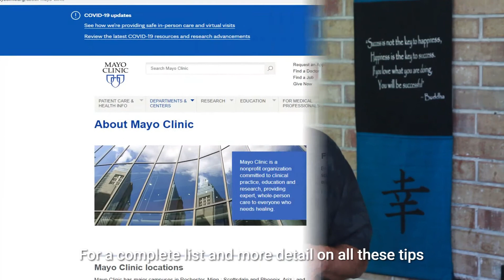Cancer Sucks! 11 Tips for Coping: Part 3, Tzachi 'Saki Litov, Healthcare Speaker & Patient Advocate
Cancer Sucks! Nobody's gonna argue with that.

Unfortunately, our healthcare system is complex and it doesn't make it any easier that after receiving a diagnosis such as this, people feel anxious, overwhelmed and afraid.

My role as a Patient Advocate is to help folks like you, or those you may know, who are struggling with Cancer, SOLVE the problems that may be keeping you from moving forward.

These are the final four tips of The Mayo Clinic's list of 11 tips for coping with a Cancer Diagnosis.

Number 8 - Consider how your diagnosis will impact your finances!

Unexpected financial burdens can arise as a result of a cancer diagnosis.

Your treatment may require time away from work, or an extended time away from home.

Consider the additional costs of medications, medical devices, traveling for treatment and even parking fees at the hospital.

Thankfully many clinics and hospitals keep lists of resources to help you financially during and after your cancer treatment. Talk with your health care team about your options.

Number 9 - Talk to other people with cancer!

It'll be easy to feel as if people who haven't experienced a cancer diagnosis can fully understand how you're feeling.

Maybe you have a friend or family member who has had cancer. Hearing from survivors about their own experiences can help give you insight into what to expect.

There are a ton of online resources and support groups. Contact your local chapter of the American Cancer Society and explore online message boards, Facebook groups and the host of other resources available online.

Number 10 - Fight stigmas!

Some old stigmas associated with cancer still exist. Friends may wonder if your cancer is contagious. Co-workers may doubt you're healthy enough to do your job, and some may withdraw for fear of saying the wrong thing.

Lots of people will have questions and concerns.

If you're prepared for how you'll handle others behaviors toward you, for the most part, others will take their cues from your responses and actions.

And lastly - Number 11 - Develop your own coping strategy.

Each person's cancer treatment is individualized, and no two people cope exactly the same. Come up with strategies that work for YOU!

Things to consider may be:
 * keeping a journal to organize your thoughts
 * seeking out a source of spiritual or emotional support
 * create lists with Pro's & Con's for any difficult decisions.

For the complete list and more detail go to Mayoclinic.org. The link will be posted in the comments below.

And please do consider adding anything that worked for you or someone you may know.
Is the healthcare system driving you nuts?

Do you ever wonder why we pay so much for healthcare as Americans and yet - have some of the worst outcomes among comparable developed nations?*

Or maybe you're just looking for a fresh perspective to help you understand our unnecessarily complex medical system.

Conversations on Healthcare in a Post-Pandemic World is a podcast exploring healthcare from all angles. As a system here in the US, how the US system compares with others around the world, as a political focus and as a business. Because in the US of course, healthcare is first and foremost all about business.

Consider joining me for one of my conversations on healthcare where I explore all these questions and more but in a way that cuts through all the bullshit!

My name is Saki of Navon Health and I'd love to be your navigator!

Tzachi 'Saki' Litov is a Healthcare Speaker, Consultant, & Patient Advocate Helping Patients in Need Navigate our Complex Healthcare System!

Here's a link to my page on the Greater National Advocates and my listing on The AdvoConnection Directory